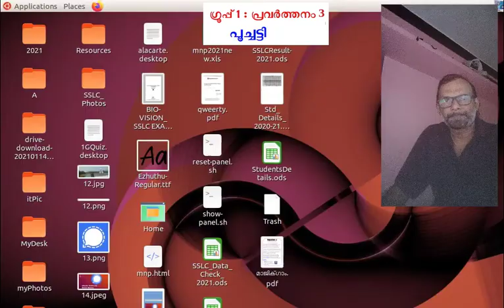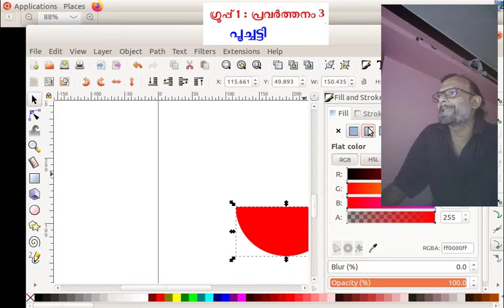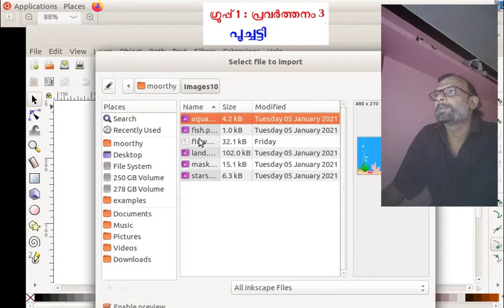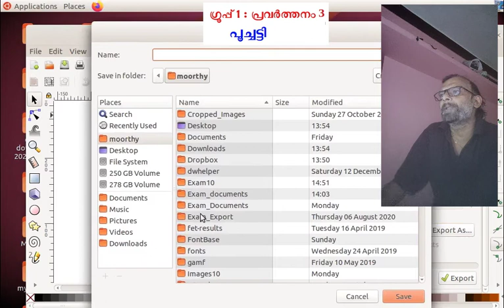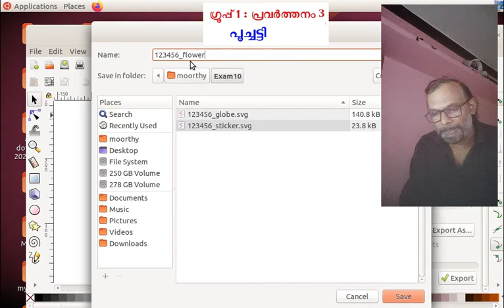IT Practical EXAM 2021 : Inkscape : പൂച്ചട്ടി നിർമ്മാണം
Inkscape ൽ circle tool ഉപയോഗിച്ച് അർദ്ധവൃത്തം വരച്ച് Images 10 ലെ flowers.png എന്ന ചിത്രം import പൂച്ചട്ടി നിർമ്മിച്ച് PNG ഫയലായി export ചെയ്യുന്ന പ്രവർത്തനം